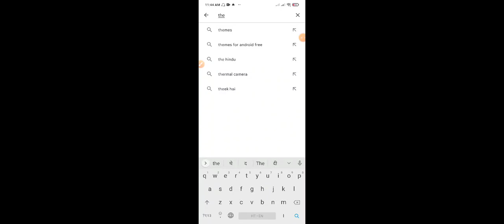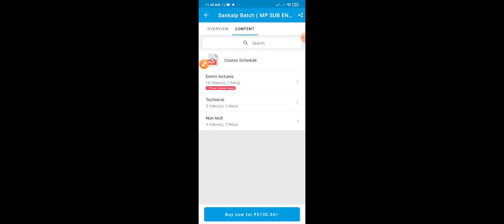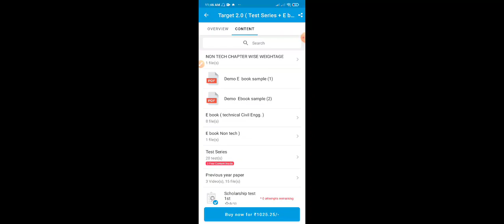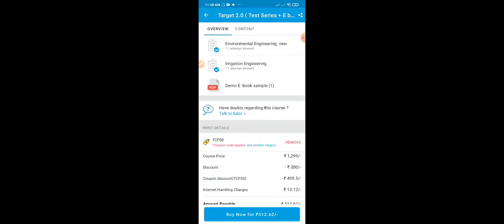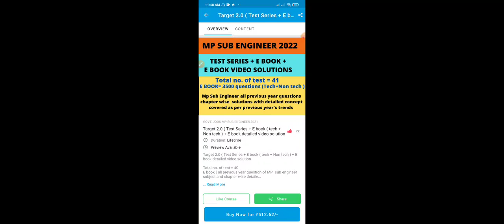Mp Sub Engineer Notification 2022 | Mp Sub Engineer Big Update | Mp sub Engineer complete course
About Video Mp Sub Engineer Latest Update | Mp Sub Engineer Notification 2022 | Mp Sub Engineer Vacancy 2022 |

1.THE CIVIL POINT HIDDEN WHATSAPP GROUP

2.THE CIVIL POINT STUDY MATERIAL FACEBOOK GROUP

4. WhatsApp group ( New group )\

Coaching-formpsubengineerexam
Promise-batch